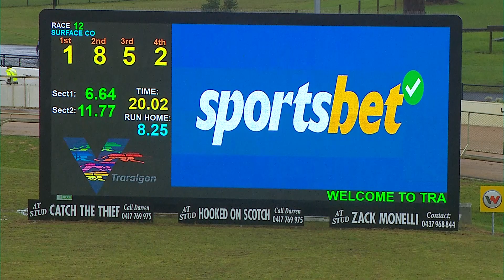TRA MON 08 JAN 24 R12